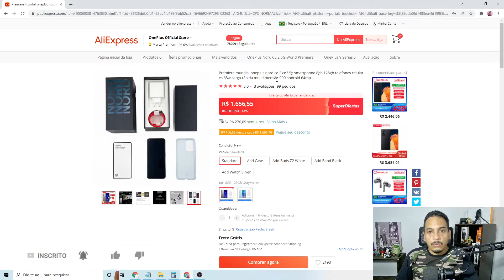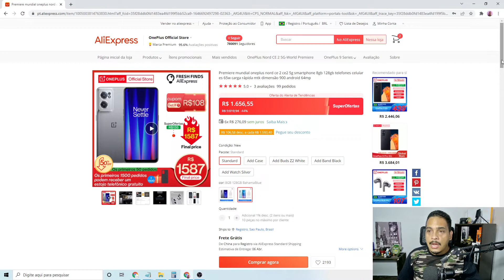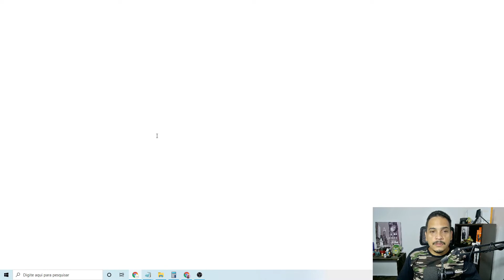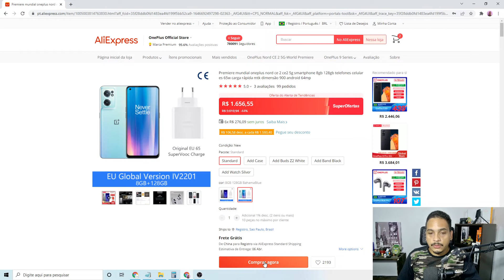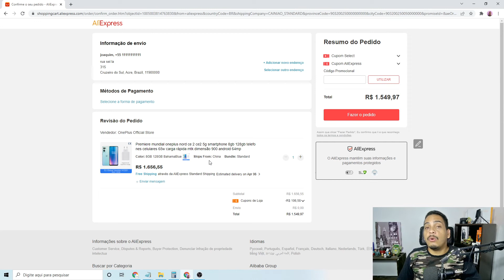PROMOÇÃO ALIEXPRESS! LANÇAMENTO ONEPLUS NORD CE 2 5G PELA METADE DO PREÇO NO ALIEXPRESS! 07/03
Promoção Aliexpress! Lançamento OnePLus Nord CE 2 5G pela metade do preço no Aliexpress!

Essa é uma boa opção de como comprar barato no aliexpress celular.

Fique ciente que importar celular aliexpress, se corre o risco de ser taxado, quando o produto chegar no Brasil.

Infelizmente não tem cupom aliexpress, mais tem cupom do vendedor, de R$100